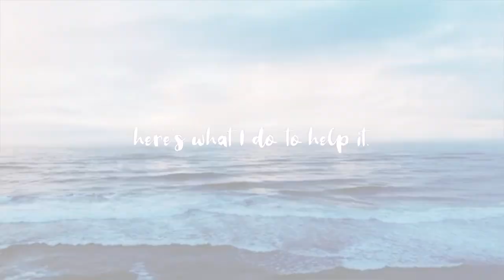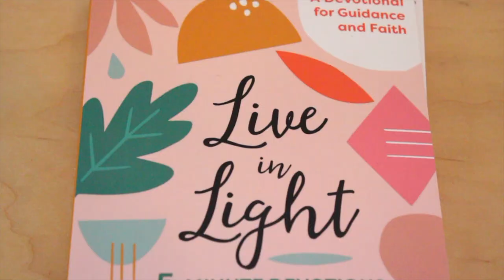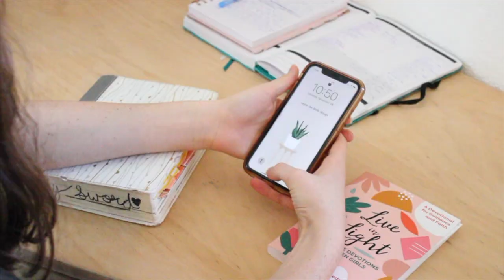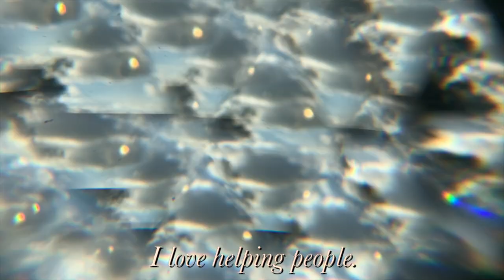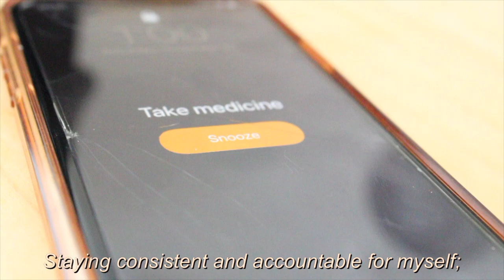How I help anxiety + panic - a silent vlog. // Coping with Camden~ Episode 5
Today I shared with you all some things that help me with my anxiety and panic. Thank you guys for being patient as I pieced this new episode of Coping with Camden together!

I love hearing your input and ideas. Be sure to leave them if you have any :)

" Let your light shine before men in such a way that they may see your good deeds and moral excellence, and [recognize and honor and] glorify your Father who is in heaven." - Matthew 5:16 Amplified Bible (AMP)

⋒ s o c i a l s :

Instagram- @a.bloom__ (two underscores!)

- 15!!

- iMovie

- I film with my canon rebel t7 & iPhone XR

The music in this video don't belong to me! The graphics in this video are either drawn by me or don’t belong to me!

Music by Zachary Friederich - You Are Never Alone [Instrumental] via @hellothematic

Never forget how beautiful and dearly loved you are. You're a masterpiece made by the hands of GOD!